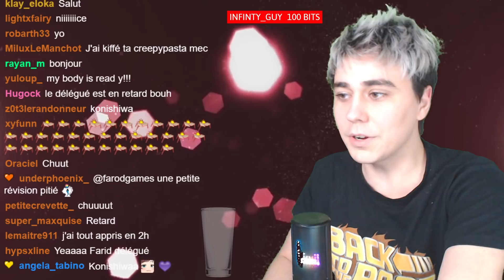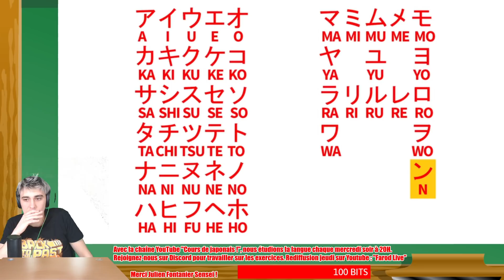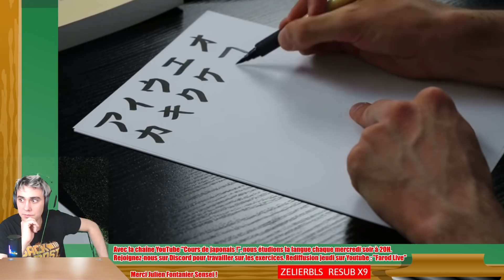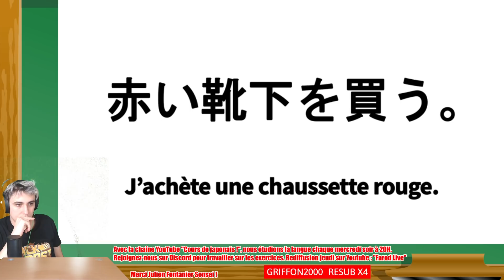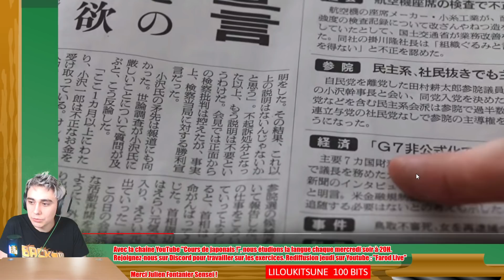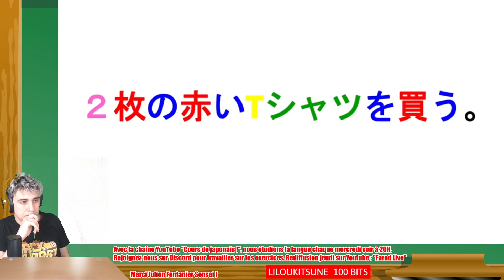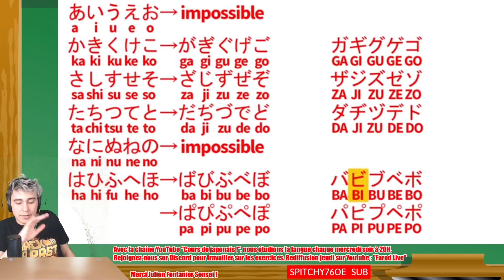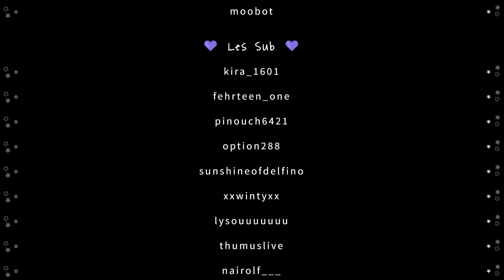🎌 Apprenons le Japonais #2 - les katakana + comment tracer un kana ?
COURS, DOCUMENT et EXO du COURS NUMÉRO 2 :

Les accents (hiragana et katakana) : (tableau des accents à 5:55)

Je rappelle les devoirs pour mercredi prochain :

- Apprendre les katakana (syllabes que vous connaissez déjà + leurs formes)
- Apprendre à tracer les hiragana et les katakana
- Apprendre les accentuations " et ° des hiragana et katakana (facile)
- faire les exercices sur les kanji et sur les katakana

Bon courage à tous, et bonne révision !